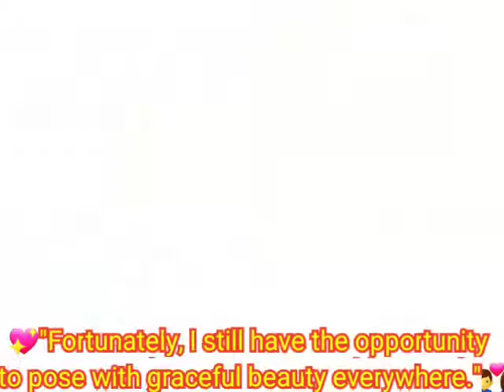🇮🇩💃30 minutes Dance Music🕺🇮🇩 😛Judulnya "Beruntung"😛Berterima Kasihlah😁 💖"Fortunately, I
🇮🇩💃30 minutes Dance Music🕺🇮🇩

😛Judulnya "Beruntung"😛Berterima Kasihlah😁

💖"Fortunately, I still have the opportunity to pose with graceful beauty everywhere."💑

💖Gelukkig heb ik nog steeds de mogelijkheid hebben om overal met sierlijke schoonheid te poseren.💑

💖"Untungnya, aku masih punya kesempatan untuk berpose dengan kecantikan jelita anggun di mana-mana."💑

🇲🇨💞🎹MELODY..."NONSTOP NOSTALGIA"🎹💞🇲🇨